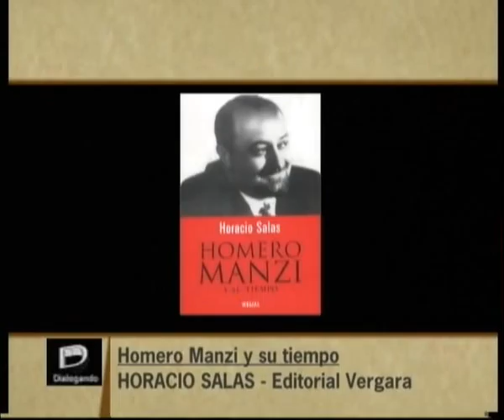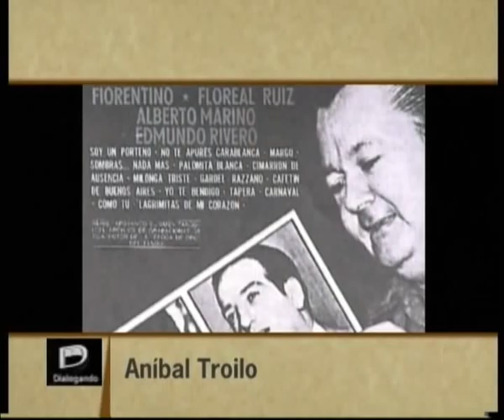Horacio Salas, en programa "Dialogando" Homero Manzi, BLOQUE 3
Programa "Dialogando" con la conduccion del Dr. Ricardo Dealecsandris.
Invitado especial: Horacio Salas
Charlan sobre las obras de Homero Manzi, junto a destacadas figuras del ambiente.